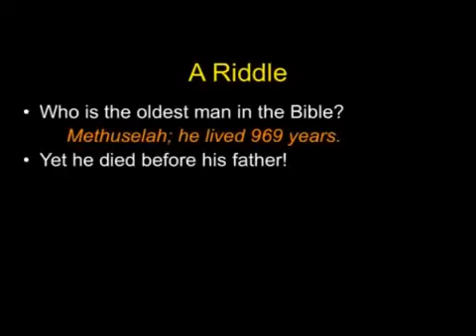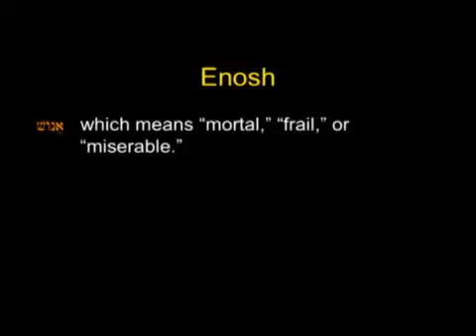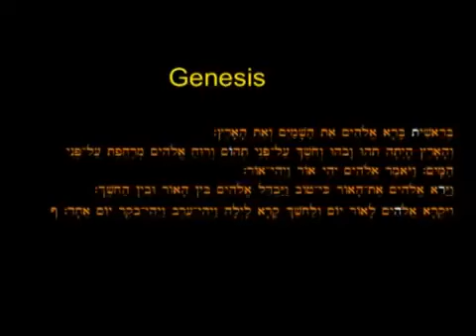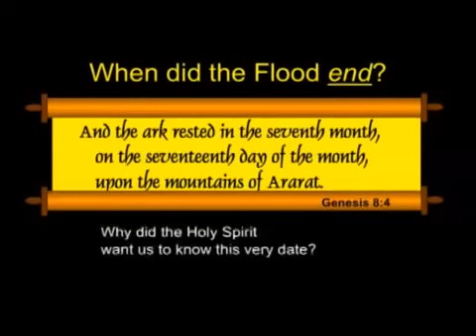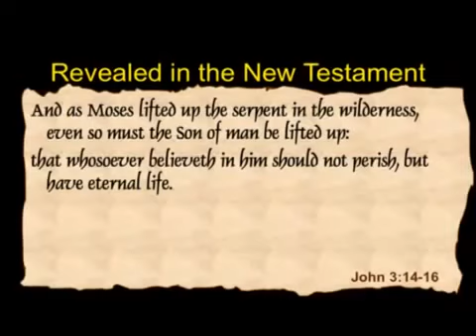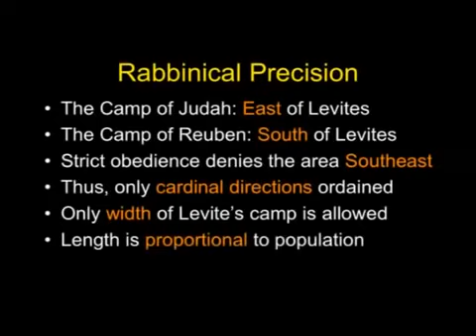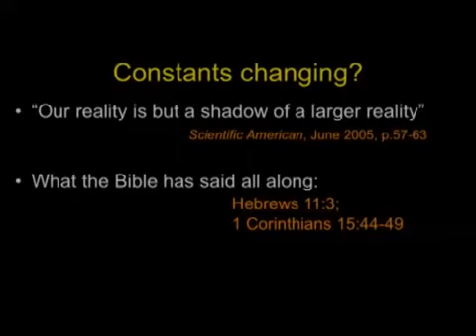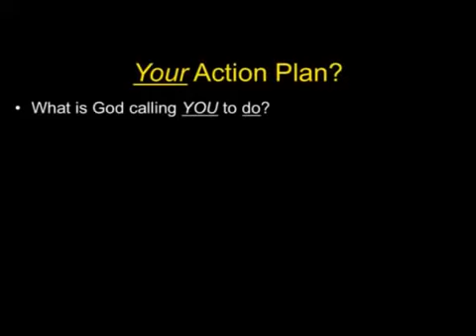What about Hidden Messages and the Bible Proved Chuck Missler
Secret messages in the Bible. Bible codes more than coincidence. God put secret codes in the Bible to prove to us that it was made by HIM.